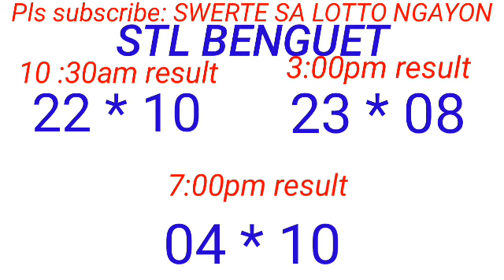STL - BAGUIO,BENGUET February 22, 2024 3RD DRAW RESULT